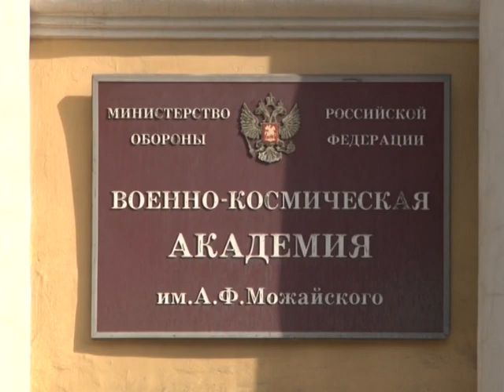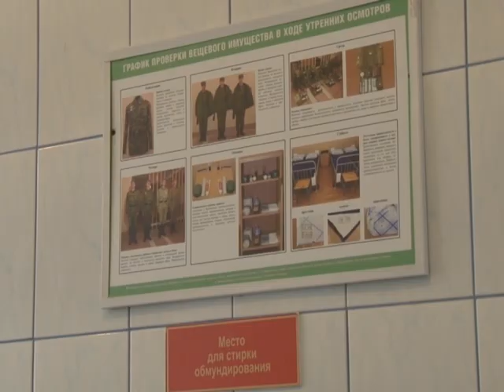Девушки-курсанты, сюжет из Академии им. А. Можайского, Панорама Севера, эфир 06.03.15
Очаровательные дамы  не перестают удивлять - им по плечу самые сложные задачи. Способна прекрасная половина человечества и космонавтику освоить. В Военно-космической академии имени А.Ф.Можайского с успехом проходят обучение девушки-курсанты.
Панорама Севера, телеканал ПС, эфир 06.03.15